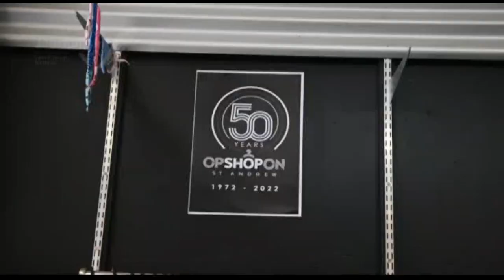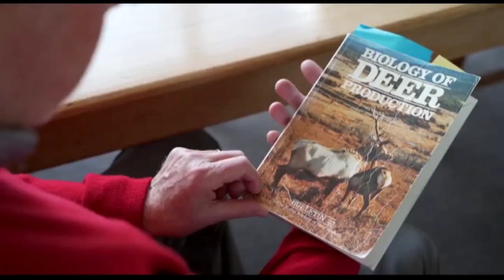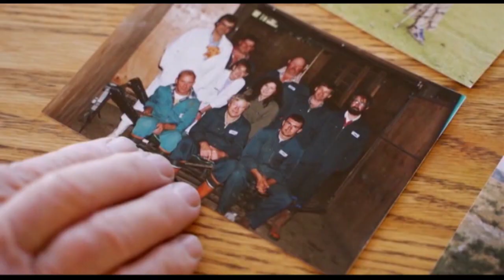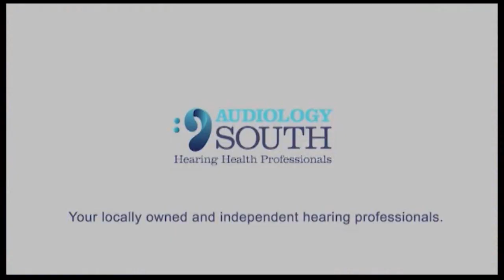The South Today Wednesday 5 October 2022